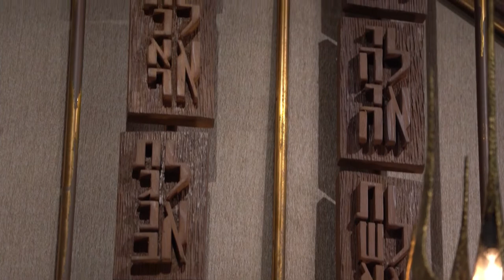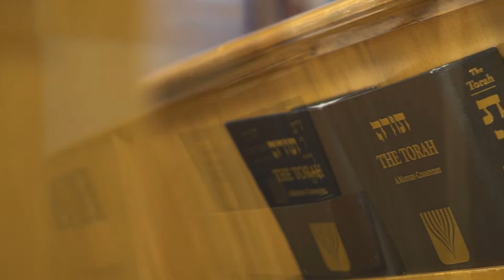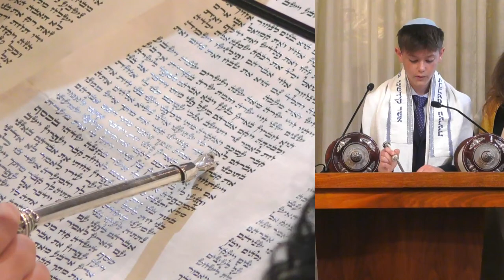Seamus Ehrenkranz Bar Mitzvah | 11/11/2023